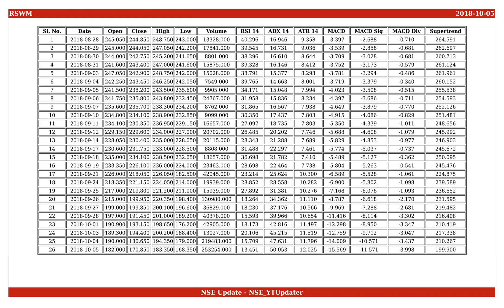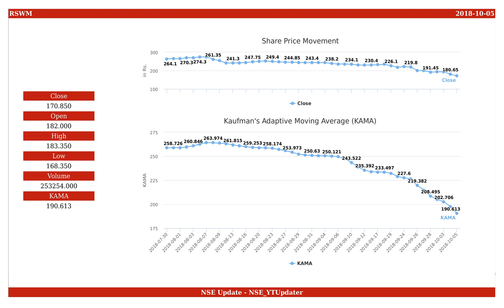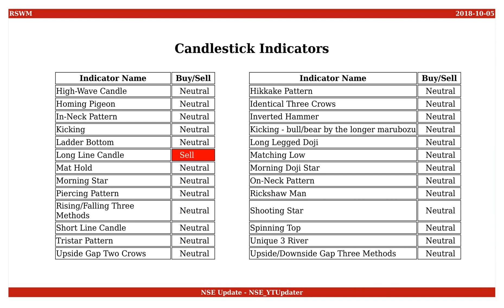RSWM, NSE ID - RSWM, BSE ID - 500350 Dt. 2018-10-05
This is an educational video on technical indicators of RSWM as of 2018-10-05.

Few Informations on the stock are :
NSE Name : RSWM
BSE Name : 500350
ISIN Number : INE611A01016

An Outlook on the share values are :
Open : 182.000
High : 183.350
Low : 168.350
Close : 170.850